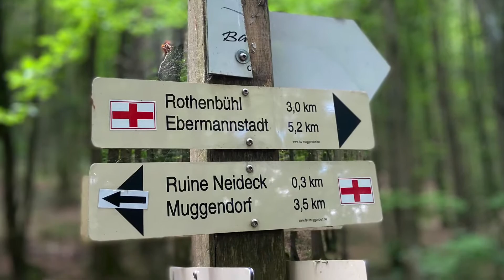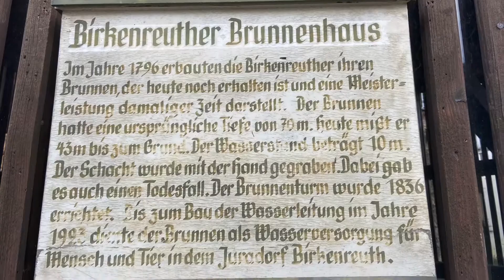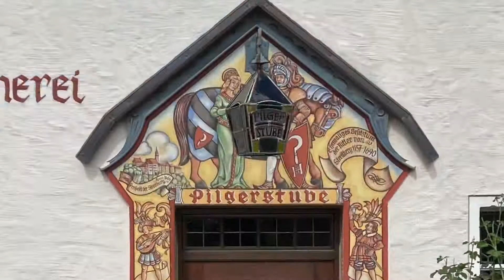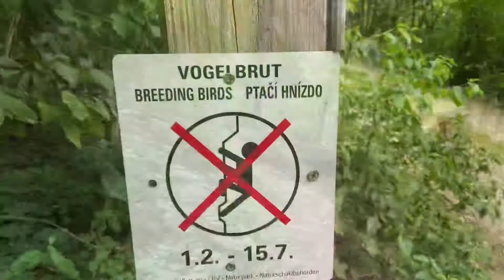Rundwanderweg Burgruine Neideck Fränkische Schweiz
Während eines langen Wochenendes in der schönen Stadt Bamberg ging es auf eine Wanderrunde eine halbe Stunde von Bamberg entfernt in der Fränkischen Schweiz.
Durch das Wisenttal über den gleichnamigen Fluss ging es anschließend vorbei an der Burgruine Neideck und über den Zuckerhut.
Eine tolle Runde mit etwa 15,6km bei ca. 400hm.
Die Fränkische Schweiz hat uns nicht zum letzten Mal gesehen...